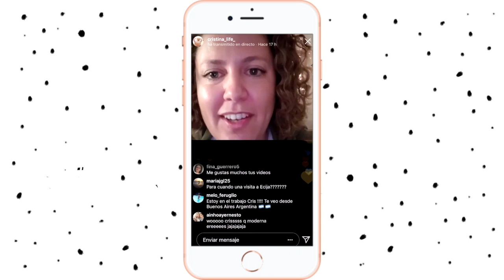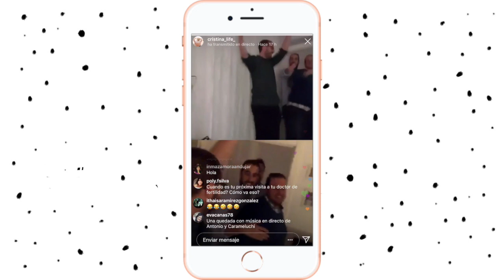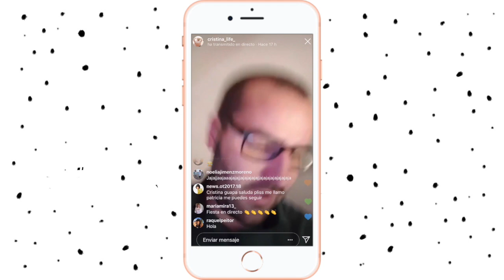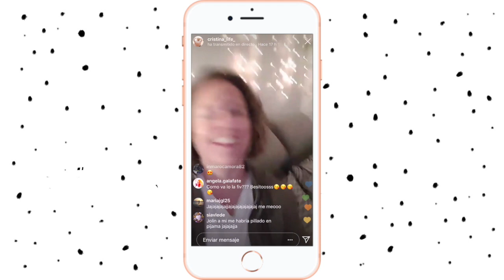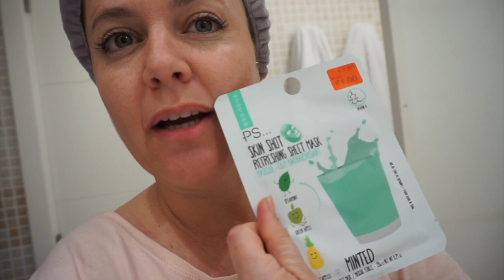INVASIÓN EN DIRECTO & ENSAYAN EN MI SALÓN & ASÍ ME HAGO UNA LIMPIEZA EN LA CARA · VLOG 337